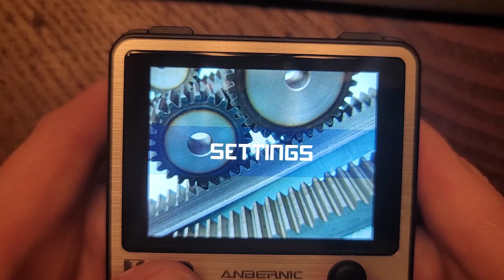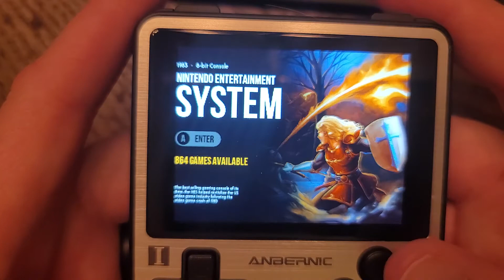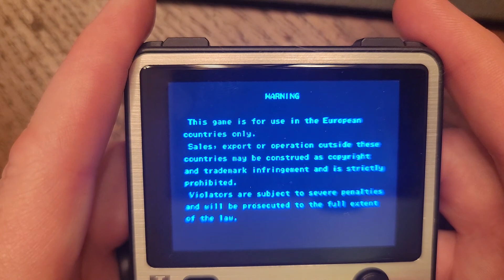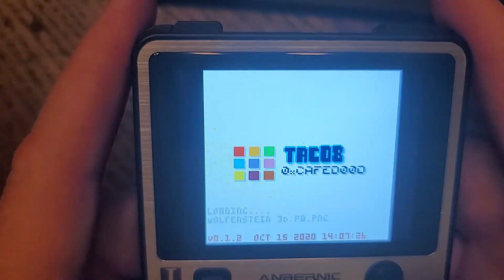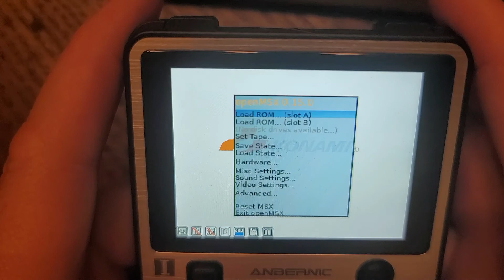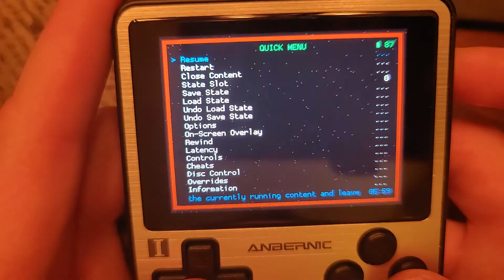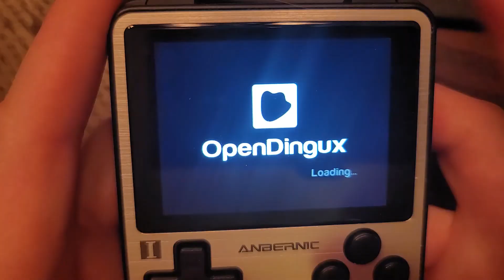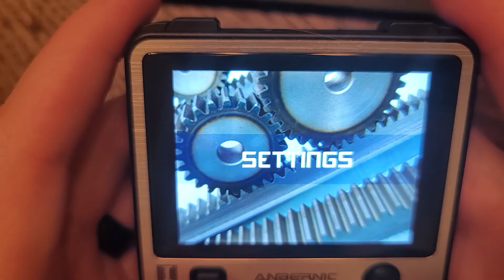Anbernic Rg280v - Opendingux Beta - Simplemenu - RetroArch Cores - Big Cody Theme